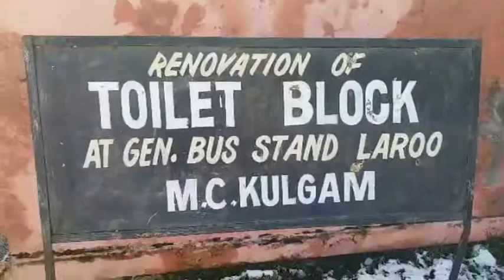کولگام کے لارو بس سٹینڈ میں بیت الخلا بند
جنوبی کشمیر کے ضلع کولگام میں حکومت کی جانب سے سوچھ بھارت ابھیان اور شوچالے ابھیانکا مقصد ہر گلی میں بیت الخلا تعمیر کرانا ہے لیکن ضلع کوگام میں حالات اس کے برعکس ہیں۔
چند برس قبل ضلع کولگام کے لارو بس سٹینڈ میں میونسپل کمیٹی کی جانب سے عام راہ گیروں کے لیے لاکھوں کے خرچہ پر ایک بیت الخلا بنایا۔
مقامی عوام کے مطابق بیت الخلا کو ابھی عوام کے نام وقف نہیں کیا گیا ہے جس کی وجہ سے عوام کو مشکلات کا سامنا کرنا پڑرہا ہے۔ بتادیں کہ بیت الخلا نامعلوم وجوہات کے باعث بند پڑا ہے۔